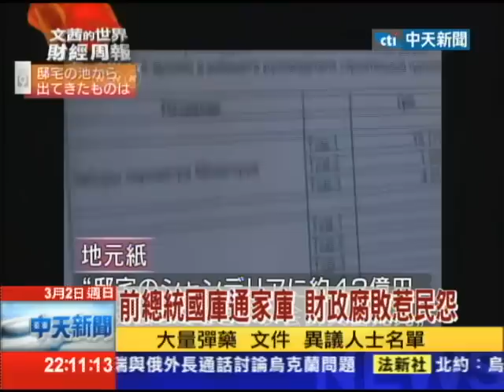2014.03.02文茜的世界財經周報／烏克蘭陷分裂危機 影響全球政經